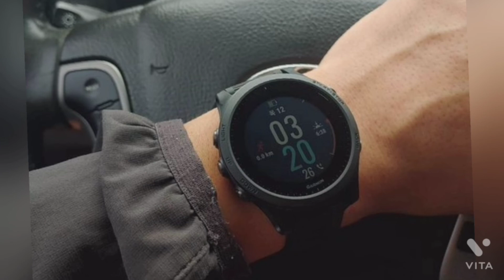Men new Smart Watch 2022 Most Tranding Watches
Subscribe my YouTube channel for more fashin you can see different men fashion in my YouTube channel for example. Men pants...Men shirts. Men Watches...Men kurta pajama and many things so subscribe my you channel